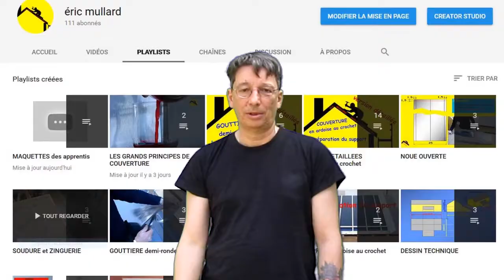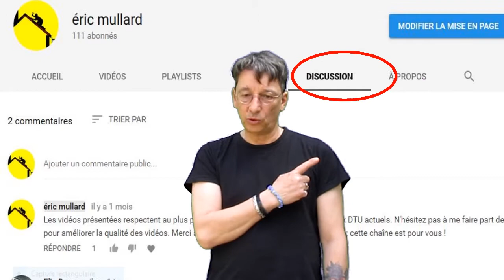concours PHOTO 2018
2 ème. concours photo : NOUVEAUTÉ : photo d'un ouvrage réalisé sur le chantier acceptée ! Vidéo de présentation des résultats : juin 2018.